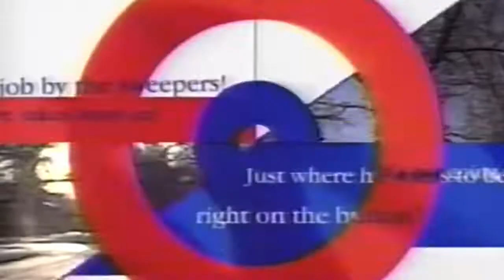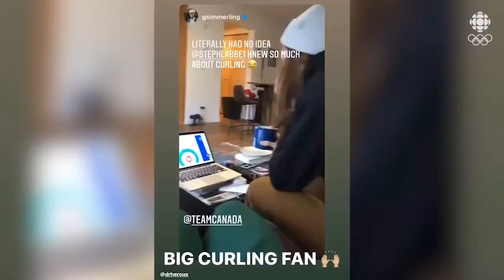'No guarantee' for Canadian medals in curling anymore, says Ben Hebert | That Curling Show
Ben Hebert talks about the pressure Team Canada is under and predicts how the rest of the tournament will unfold.